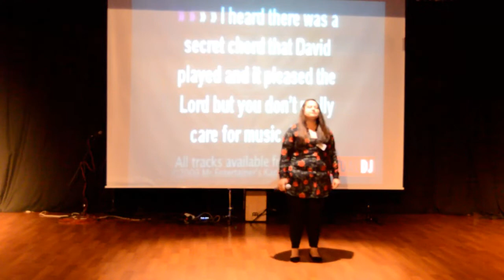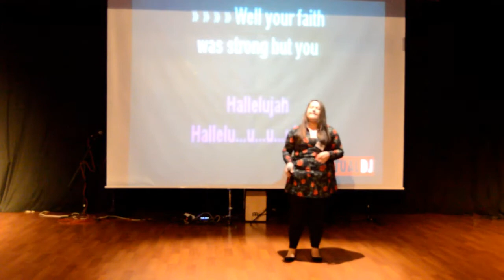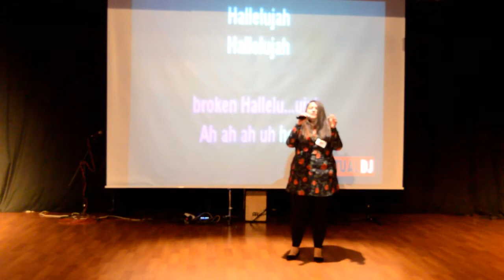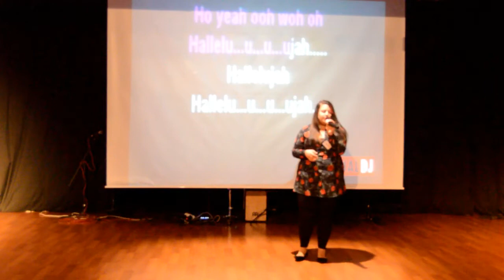Kartal Fatma Aliye Mesleki Ve Teknik Anadolu Lisesi